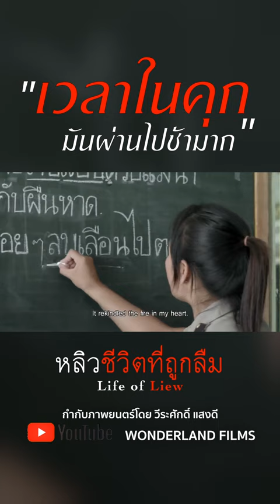เวลาในคุก มันผ่านไปช้ามาก!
หลิว...ชีวิตที่ถูกลืม

เขียนบท และ กำกับภาพยนตร์โดย  วีระศักดิ์ แสงดี
Written and Directed by  WEERASAK SAENGDEE

Starring   นภคปภา นาคประสิทธิ์
                 NAPAKPAPHA NAKPRASITTE
                 ตระการ พันธุมเลิศรุจี
                 TRAKAN PANTOOMLERDRUJEE

ภาพยนตร์นี้สร้างขึ้นจากเรื่องจริง
หลิวเกิดในครอบครัวที่ยากจน พ่อของเธอมีอาชีพจับไก่ขายในขณะที่แม่ของเธอต้องดูแลลูกๆ 5 คน จุดพลิกผันในชีวิตของหลิวเกิดขึ้นเมื่อเธอทะเลาะกับพี่สาวที่เป็นโรคประสาทอย่างรุนแรง จนทำให้แม่และน้องชายคนสุดท้องของเธอเสียชีวิต หลังจากเกิดโศกนาฏกรรม พ่อของเธอก็มีแฟนใหม่และรับเธอมาอยู่ในบ้าน หลิวตัดสินใจออกจากบ้านไปอาศัยอยู่กับแฟนหนุ่มชื่อ ชัย ที่คอยช่วยเหลือและให้กำลังใจเธอมาตั้งแต่เด็ก หลิวใช้ความรู้ที่เรียนรู้อาชีพจากพ่อของเธอจับไก่ขายเลี้ยงชีวิต และดีขึ้นจนกระทั่งเปิดโรงงานชำแหละไก่ขาย และประสบความสำเร็จอย่างมาก อย่างไรก็ตาม ชัยรู้สึกไม่พอใจที่เขารู้สึกว่าเขาต่ำต้อยกว่าเธอ เขาเมาและเล่นการพนัน ในวันตรุษจีน ชัยสร้างปัญหาใหญ่ที่ทำให้ไก่แช่แข็ง 20,000 ตัวเน่าเสีย หลิวเสียเงินหลายล้านบาทเพื่อรับผิดชอบความผิดพลาดของชัย ต่อมาชัยย้ายไปอาศัยอยู่กับเจ๊ใหญ่ แม่ค้ายาบ้าชื่อดังที่เขาพบในบ่อนการพนัน หลิวพยายามฆ่าตัวตายเพื่อออกจากปัญหา แต่เปลี่ยนใจเมื่อชัยขู่จะฆ่าลูกสาวหากหลิวตาย วันหนึ่งขณะที่หลิวกำลังสิ้นหวัง เธอได้รับโทรศัพท์จากชายนิรนามขอให้พาไปหาชัยเพราะเขาต้องการซื้อยาจากเจ๊ใหญ่ หลิวตกลงที่จะช่วยเพราะเธอต้องการเงินมาแก้ปัญหาของเธอ โดยไม่รู้ว่าแผนทั้งหมดนี้ถูกวางโดยตำรวจ หลิวถูกจับและถูกตัดสินจำคุก 20 ปีในคดียาเสพติด จากนั้นชีวิตใหม่ในคุกของเธอก็เริ่มต้นขึ้น

Liew was born in a poor family. Her father catches and sells chicken while her mother takes care of 5 children. A turning point in Liew’s life occurs when she quarrels with her neurotic sister violently causing her mother and youngest brother to die.  After the tragedy, her father has a new girlfriend and bring her to stay in the house. Liew deicides to leave home and live with her boyfriend, Chai ,who has been helping and encouraging her since childhood. Using knowledge learned from her father, Liew runs a chicken factory and becomes successful. However Chai was upset as he felt like he was lower than her. He gets drunk and plays gambling. In Chinese New Year, Chai makes a huge trouble causing 20,000 frozen chicken to be rotten. Liew looses millions of baht in responsible for Chai’s mistake. Chai, later moves to live with Je Yai, a well known drug dealer whom he meets at a gambling den. Liew has attempted to suicide to leave the problem, but changes her mind after Chai intimidates to kill their daughter if Liew died. One day while Liew is desperate, she receives a phone call from an anonymous man begging her to bring him to Chai as he wanted to buy drugs from Je Yai. Liew agrees to help as she needs some money to solve her problem, not realising that this whole plan is set up by police. Liew is arrested and sentenced 20 years in drug case. Then her new life in the prison begins.

สถานีโทรทัศน์ไทยพีบีเอส ร่วมกับ กระทรวงยุติธรรม
กำลังใจ (Inspire) โครงการชีวิตที่ถูกลืม

ภาพยนตร์โทรทัศน์ เรื่องนี้ดัดแปลงจากหนังสือ “สร้างชีวิตใหม่ในเรือนจำ”
จากผลการวิจัยโครงการชีวิตที่ถูกลืม นำเสนอภายใต้โครงการกำลังใจในพระดำริพระเจ้าหลานเธอ พระองค์เจ้าพัชรกิติยาภา เพื่อสะท้อนชีวิตจริงของผู้หญิง ซึ่งเป็นเหยื่อของความรุนแรงในครอบครัว
จนกระทั่งกลายเป็นผู้ต้องขัง
ผู้เขียน ดร.พิสมัย รัตนโรจน์สกุล

ภาพยนตร์โทรทัศน์โดย
วันเดอร์แลนด์ ฟิล์ม

กระทรวงยุติธรรม
ศาสตราจารย์พิเศษ ชัยเกษม นิติสิริ     รัฐมนตรีว่าการกระทรวงยุติธรรม
ดร.กิตติพงษ์ กิตยารักษ์     ปลัดกระทรวงยุติธรรม
ชาญเชาวน์ ไชยานุกิจ     รองปลัดกระทรวงยุติธรรม
พ.ต.อ.สุชาติ วงศ์อนันต์ชัย     อธิบดีกรมราชทัณฑ์
กัลยาณี จันมา     ผู้อำนวยการทัณฑ์สถานหญิงชลบุรี
อำนาจ ปรัชญาพันธ์     ผู้บัญชาการเรือนจำกลางชลบุรี
สมาน ศรีโกศล     ผู้อำนวยการสำนักอำนวยการประจำศาลจังหวัดชลบุรี
กำจัด พ่วงสวัสดิ์     ผู้พิพากษาศาลอุทธรณ์ ที่ปรึกษาโครงการกำลังใจฯ
จิรภา สินธุนาวา     ผู้อำนวยการสำนักกิจการในพระดำริฯ
บุญธรรม บุณชุวงศ์     หัวหน้ากลุ่มประชาสัมพันธ์
นิดา ลีฬหวรงค์     นักประชาสัมพันธ์ปฏิบัติการ

ธีรบุตร ศรีอัศวกุล
เชิดเกียรติ ภิรมย์

เปล่งวุฒิ เปล่งปลั่ง

นักแสดงร่วม
เดือน                  อริศรา วงษ์ชาลี
แม่น้อย               ปริศนา รัตนเกื้อกูล
พ่อหลิว               ศุภชัย เกิดสุวรรณ
น้าเพ็ญ               สกุนตลา ปีกจตุรัส
หลิว (วัยเด็ก)     วันใส ฤดีขจรไชย
ชัย (วัยเด็ก)        ภัทรกร สลามเต๊ะ

สุนันท์ สุวรรณรัตน์
รุ่งทิวา เขียวสนั่น
ครอบครัว สมพรมทิพย์
ครองครัว เหลืองสัจจกุล
ครอบครัว เปี่ยมคล้า
ครอบครัว สงสุรพันธ์
ครอบครัว ทองดอนเหมือน
ครอบครัว สมมุติ
ศิริวรรณ  ชิวชาวนา     หัวหน้าฝ่ายปกครองและรักษาการณ์ทัณฑ์สถานหญิงชลบุรี
ปราณปริยา แสงสิริ     เจ้าพนักงานชำนาญงานทัณฑ์สถานหญิงชลบุรี
เจ้าพนักงานทัณฑ์สถานหญิงชลบุรีทุกท่าน

เรื่องโดย
สมคิด สมพรมทิพย์
วีระศักดิ์ แสงดี

Wonderland Films
Tel. :  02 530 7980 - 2